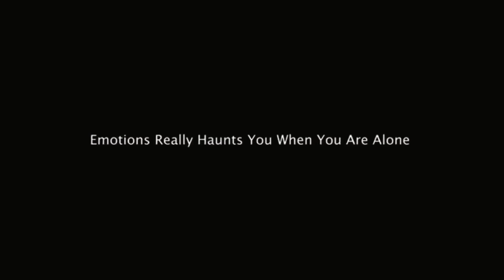Thalapathy Vijay’s Maanadu Speech இதுதான் 🔥 - TVK | Enowaytion Plus